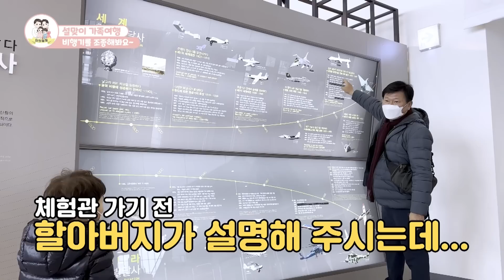[여행정원] 설맞이 제주도 가족여행 2편, 체험할게 가득한 항공우주박물관과 너~무 예쁜 가파도~!!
안녕하세요 달의정원입니다~!

설 연휴를 맞아 가족들과 함께 제주도 여행을 다녀왔습니다!^^

비행기 타는 사랑이와 하늘이~
직접 조종도 해볼 수 있었어요!
아이들이 참 좋아하네요~~

공룡관람도 할 수 있어서~ 공룡 좋아하는 하늘이를 위해~
공룡관람도 했답니다~

사실 마라도를 가려고 했는데... 5분 차이로 마감... 기상악화로..
다음 배가 모두 결항되어 아쉬운 대로 가파도행~~~
바람이 정~~ 말 많이 불었어요~~~ㅠㅠ
그럼 영상 함께 보시죠!!😘

00:00 로드 인트로!
00:32 비행기 조종하는 사랑이와 하늘이~
02:29 박물관에 움직이는 공룡이?!
05:29 끝이 아니에요!
05:49 가파도에서 자전거타기~~